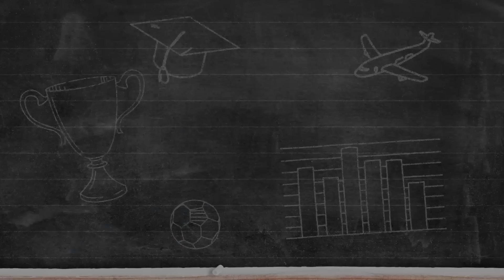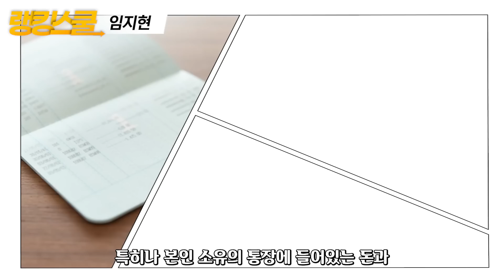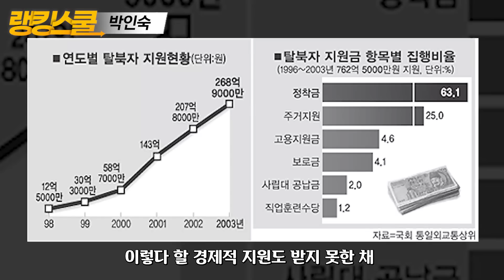김정은이 쿨하게 용서한 탈북자 TOP3